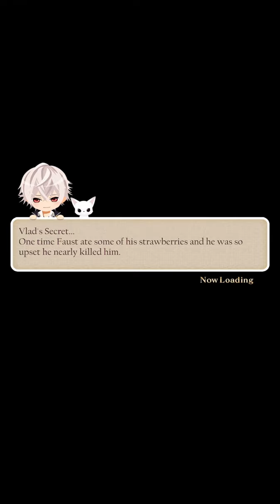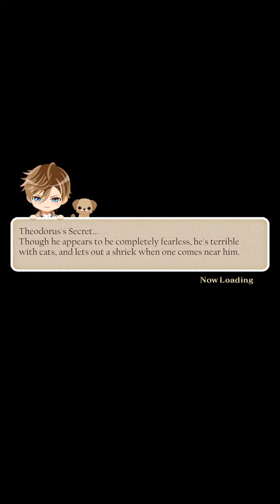IkémenVampire ⏳ Comte ⚜️ Saint-Germain Route 🌙 Chapter 25⌛️